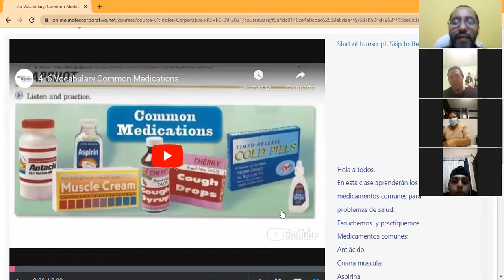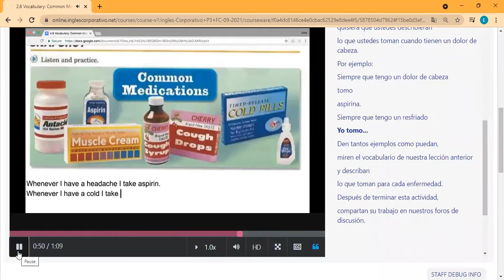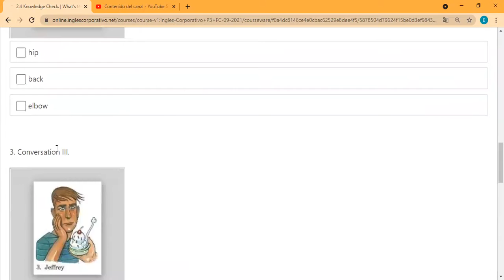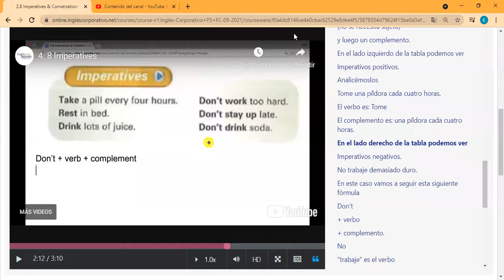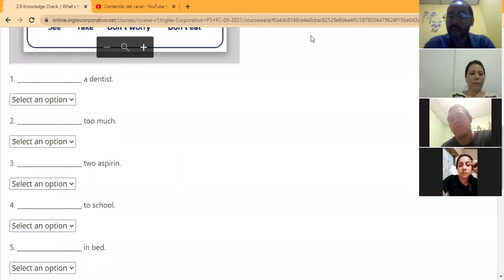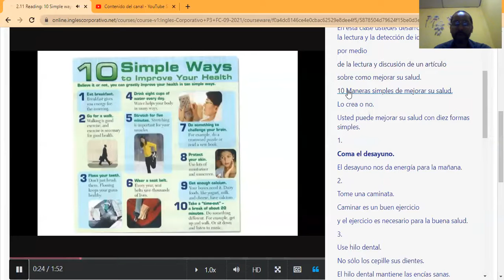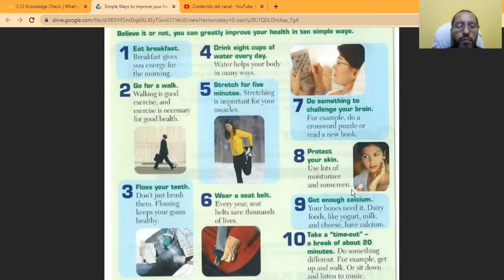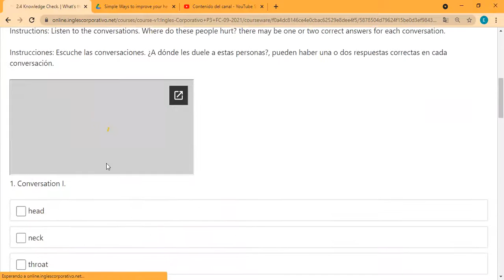Ingles Corporativo- Day 4 Health and Medicine